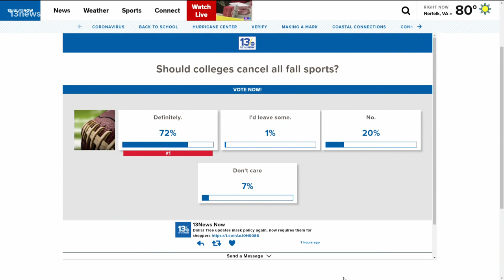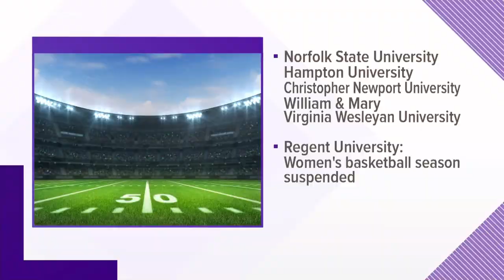ODU cancels all fall sports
All fall sports are canceled from Old Dominion University.